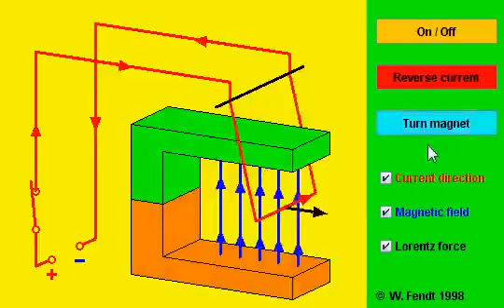Lorentz force Work